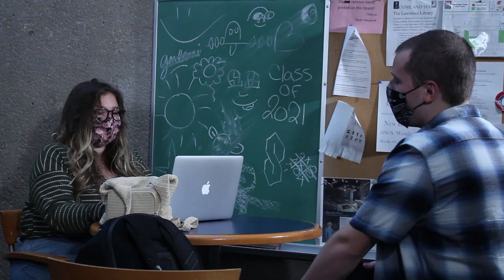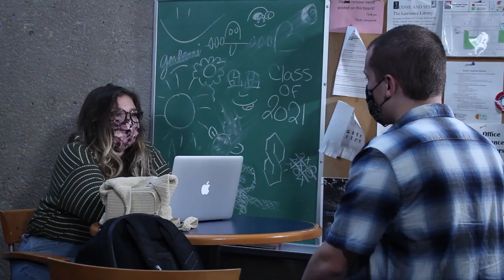Reunited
Kyle Meunier, Jalyn Bird